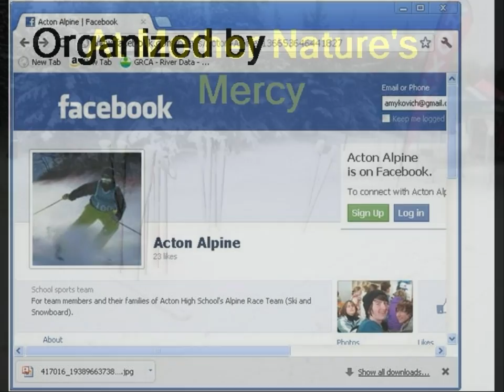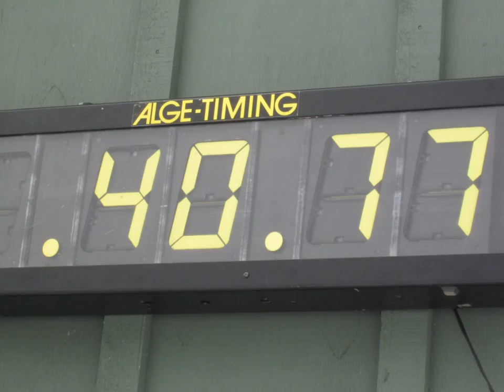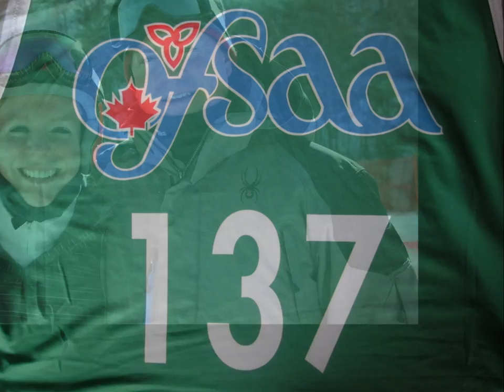Alpine Race Team Video 2012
Acton Alpine Ski and Snowboard Team ... our Inaugural SEASON!